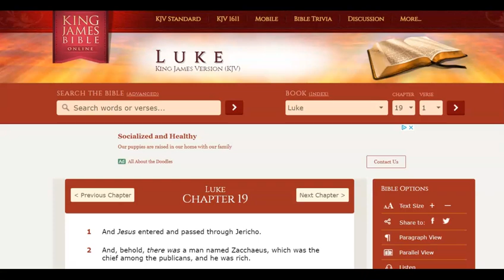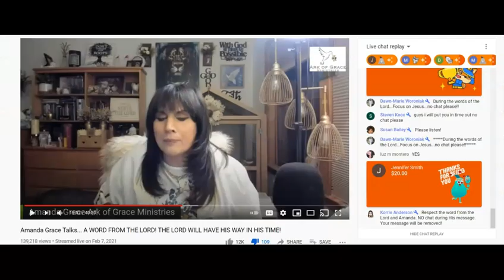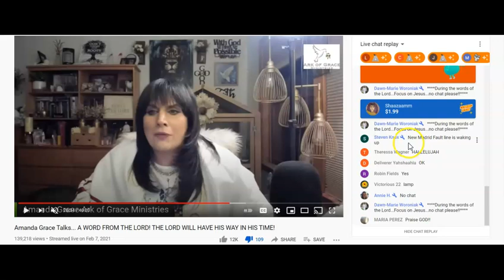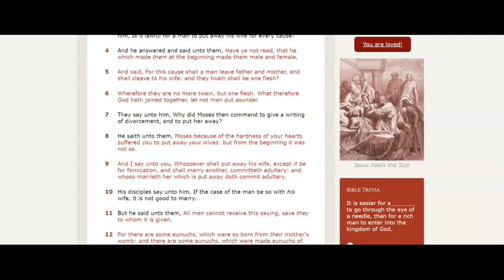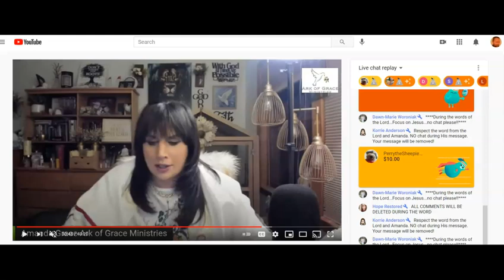Amanda Grace Forbids You to Praise Jesus While She Speaks. Donations are OK !!!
amandagracefalseprophet, amandagraceexposed, amanda grace false prophet, amanda grace exposed, Molding followers into submission. Obey or be banned.